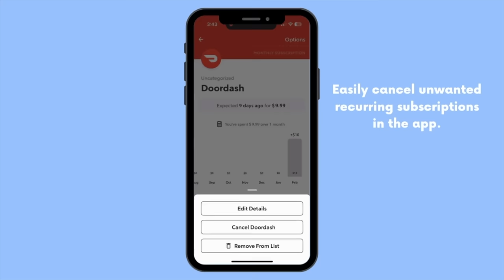emotional burnout is real 💜 mindful decluttering wins the race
Try Rocket Money for free

Currently Watching: helping an ADHD hoarder declutter at their own pace

🥾 Find Tracy on Instagram: @the_great_unhoard